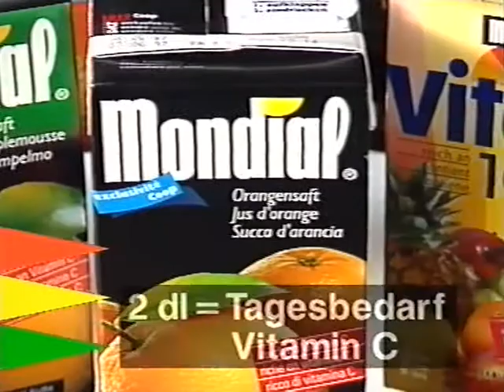Coop Mittwochstudio, Folge 963 vom 05. Februar 1997